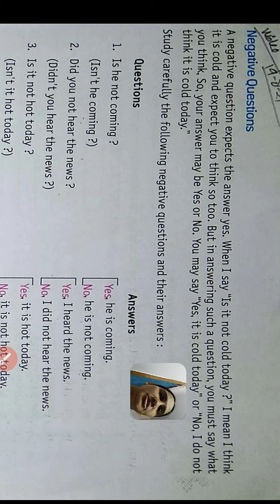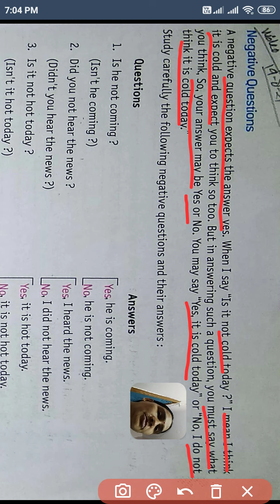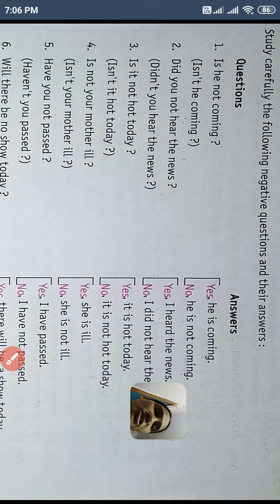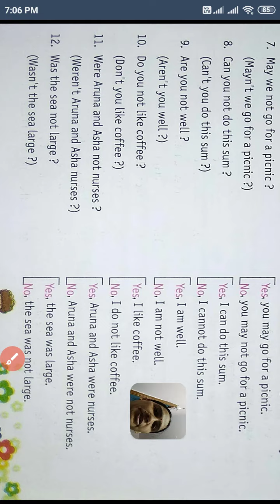Class:- 6:- Chapter 4:- Interrogative Sentence